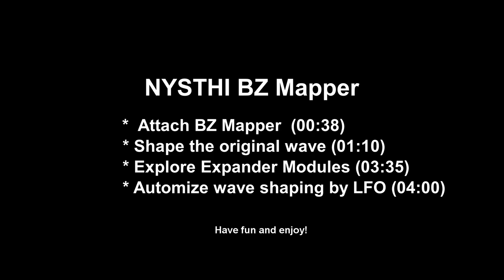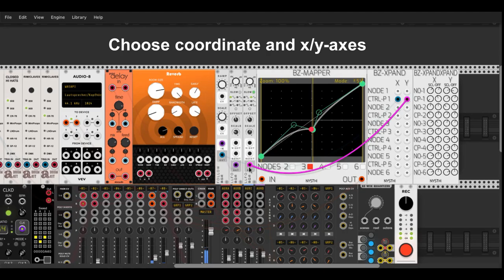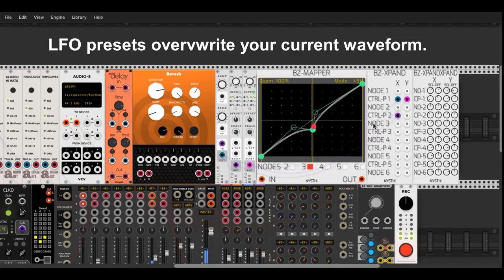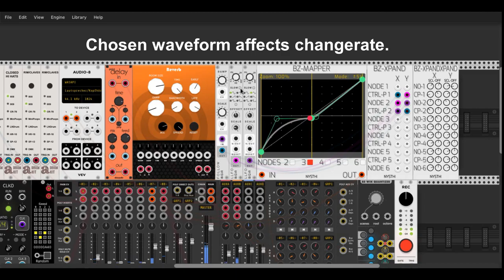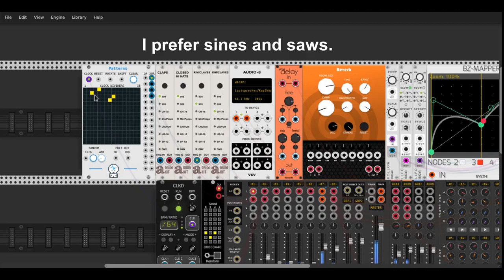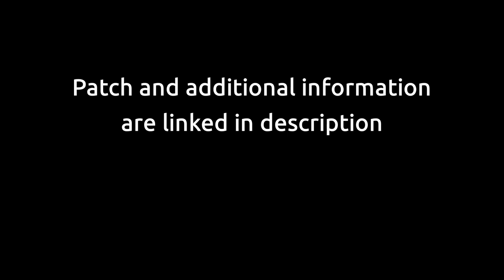NYSTHI BZ-Mapper Tutorial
On a sunday afternoon I longed for some melody, got bored and NYSTHI kindly released BZ Mapper. What a nice module! Have fun exploring.

Additional Note:
You can hook up an LFO (Multiphaser, µOP) to the left to BZ Mapper and use it as an LFO Waveshaper. Antonio Tuzzi kindly shared that feature about his development. Screenshot can be found on patchstorage of in vcv forum.